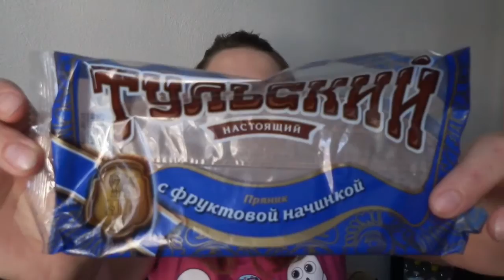Die Sa aus Dessau probiert russische und polnische Süssigkeiten und Gebäck!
Ich wurde von meinem letzten Tag inspiriert, wieder einmal etwas über Essen zu machen.
Seht selbst.